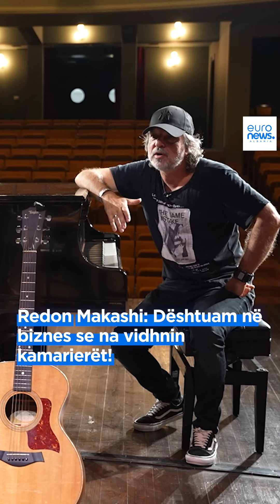Redon Makashi: Dështuam në biznes se na vidhnin kamarierët!